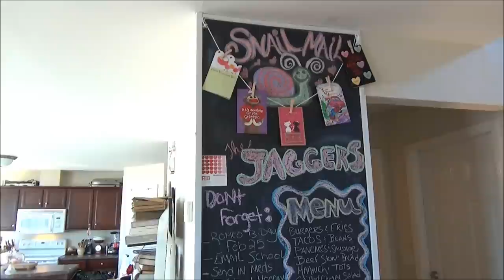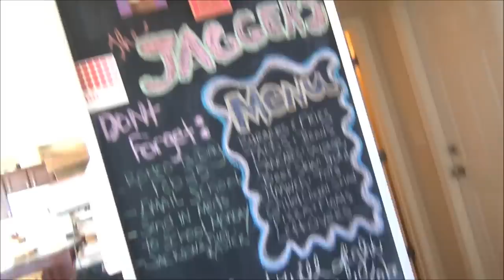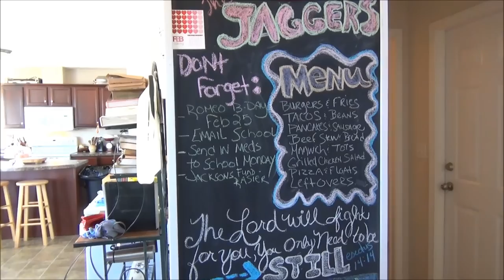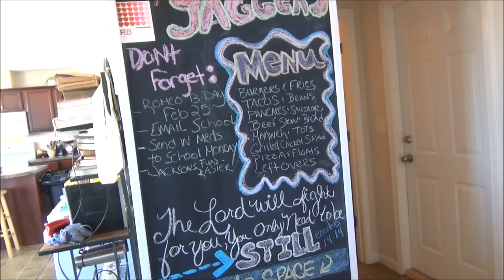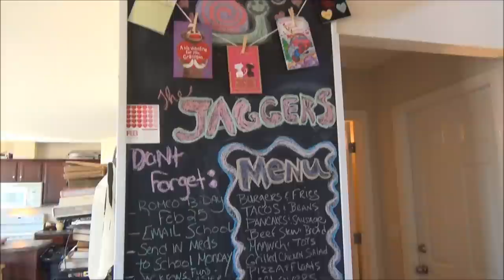DIY: Creative Chalkboard WEEKLY UPDATE! :)